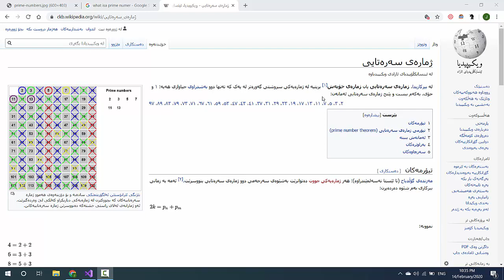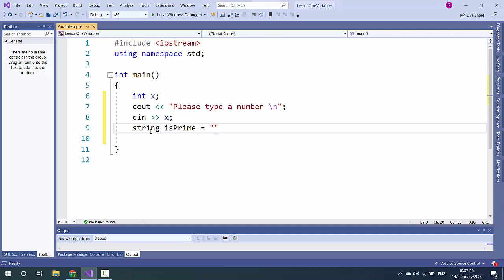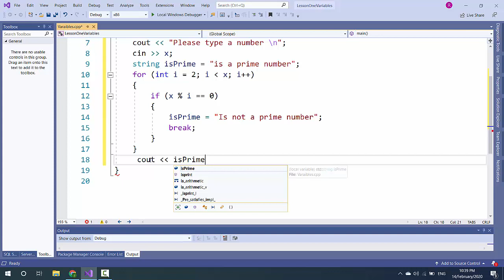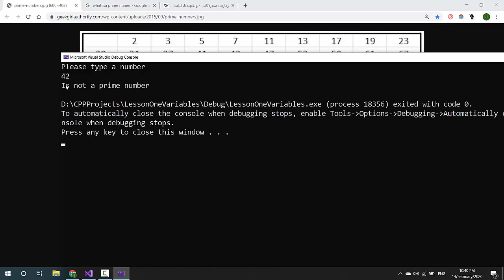C++ check for prime number. Kurdish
C++ گەڕان بۆ ژمارەی خۆبەش لە